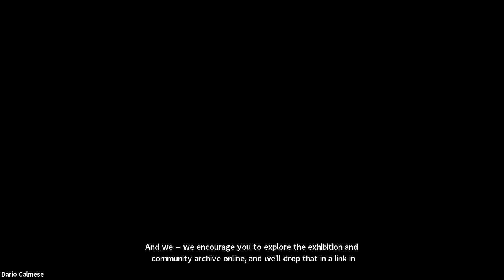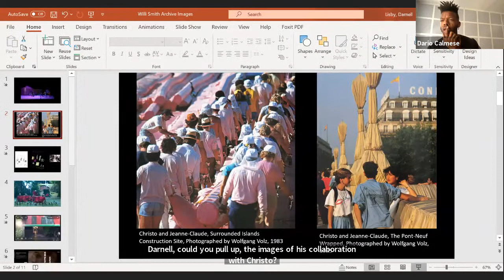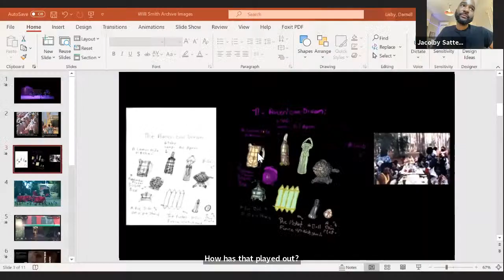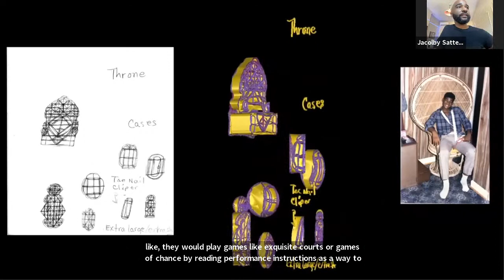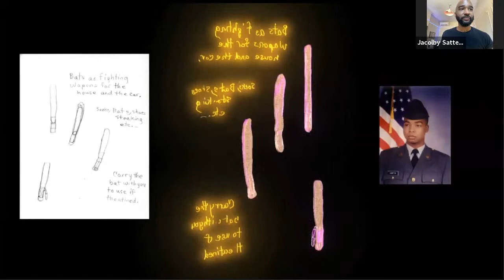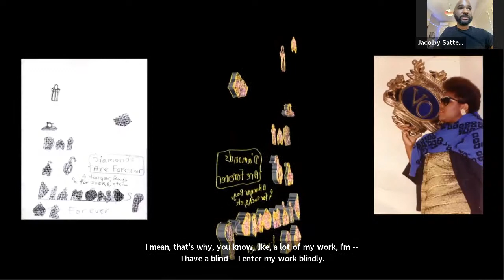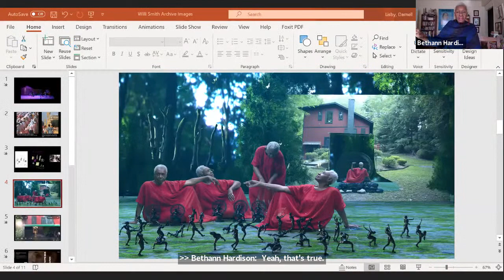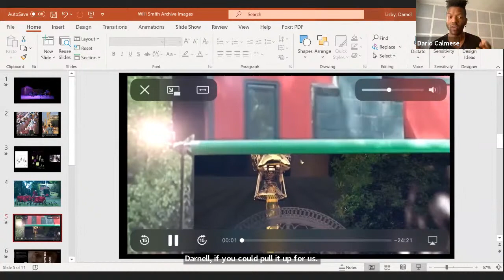Art, Fashion, Performance: Seeing through Creative Collaboration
As the collaborative relationship between art and fashion has evolved into near ubiquity over the past 30 years, so have questions around the cultural and commercial impacts of their entwinement. Not only did Willi Smith understand this, he was a pioneering force in this new relationship.

Smith’s brand WilliWear aimed to democratize fashion by combining performing and conceptual art with affordable basics inspired by his diverse audience. Smith and collaborators such as Christo and Jeanne Claude, Juan Downey, Dan Friedman, Nam June Paik, Bill T. Jones/Arnie Zane Dance Company, Les Levine, and Dianne McIntyre experimented with dance, music, film, and installation to bring art out of the gallery and into everyday experience. While WilliWear’s clothing remained suited for the mainstream, the brand relied on collaborations with artists to signal its alignment with critical movements such as techno-utopianism, institutional critique, New Wave design, and queer liberation.

Dario Calmese moderates a discussion between Jacolby Satterwhite and Bethann Hardison about the potential for multidisciplinary collaboration to shift values, the shape of improvisational careers, and the nuances of creative process and presentation across media.

This virtual program is offered in conjunction with the exhibition, Willi Smith: Street Couture.

Biographies:
Sitting at the nexus of art, fashion, and academia, Dario Calmese is an artist, writer, director and brand consultant currently based in New York City. He received his master’s in photography from the School of Visual Arts and his bachelor’s in psychology at Rockhurst University in Kansas City. Classically trained in the performing arts, he uses his knowledge of movement, gesture, and psychology to create complex characters and narratives that explore history, race, class, and what it means to be human. In 2020 Calmese made history as the first Black photographer to shoot a cover for Vanity Fair in its 106-year history with his portrait of Oscar-winning actress, Viola Davis. 2020 also saw the launch of his widely-acclaimed podcast, The Institute of Black Imagination, which features conversations from the Pool of Black Genius through the lens of design.

Activist, model, muse—with a career spanning over five decades, Bethann Hardison has gone from working in NYC’s Garment District; to becoming one of the first Black models favored by European and New York designers; to creative director and producer; to founding her namesake agency where she guided the careers of some of the most prominent models in recent times. In 1988, she founded the Black Girls Coalition, and in 2013, she spearheaded the launch of the Diversity Coalition sparking an industry-wide movement for diversity and inclusion. In recognition of her decades of advocacy work, Hardison received the CFDA’s Eleanor Lambert Founder’s Award in 2014. She became an inaugural member of Gucci’s Changemakers Council in 2019, and in 2020, she became Gucci’s Executive Advisor for Global Equity and Cultural Engagement and also joined the CFDA’s Board of Directors. Hardison is currently working on her autobiography and a documentary titled “Invisible Beauty” while acting in the CW’s “Black Lightening.”

Jacolby Satterwhite is celebrated for a conceptual practice addressing crucial themes of labor, consumption, carnality, and fantasy through immersive installation, virtual reality and digital media, illustration, performance, painting, sculpture, photography and writing. He uses a range of software to produce intricately detailed animations and live action film of real and imagined worlds populated by the avatars of artists and friends. Satterwhite was born in 1986 in Columbia, South Carolina. He received his BFA from the Maryland Institute College of Arts, Baltimore and his MFA from the University of Pennsylvania, Philadelphia.